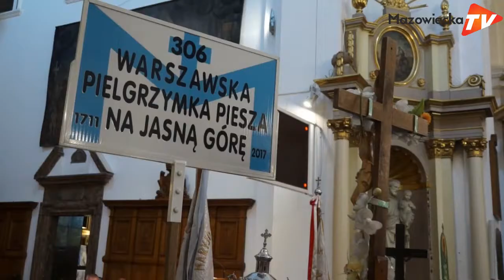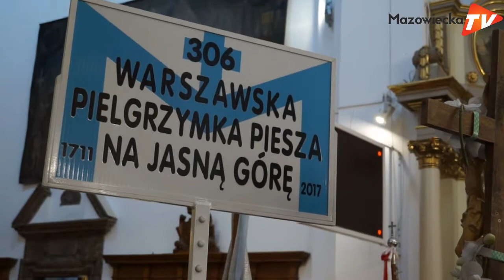306. Warszawska Pielgrzymka Piesza wyruszyła na Jasną Górę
W niedzielę ruszyła 306. Warszawska Pielgrzymka Piesza na Jasną Górę. Po porannej Mszy Świętej pod przewodnictwem biskupa pomocniczego archidiecezji warszawskiej Piotra Jareckiego sprzed kościoła ojców paulinów pw. św. Ducha podążyło w stronę Częstochowy ponad 2,5 tys. wiernych.
Przejście trasa liczącej 248 km zajmie WPP dziewięć dni i zakończy się 14 sierpnia.